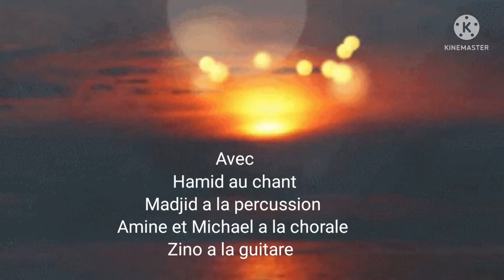Let it be de Paul Makartnay par Urban Caravane .